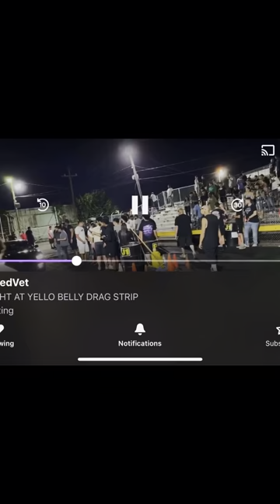Racing Recap: 2015 Mustang GT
WELCOME BACK, I PUT SOME RACING VIDEOS TOGETHER OVER PAST 1YR AND THIS YEAR. I DONE MORE UPGRADES TO THE REAR IRS, BY UPGRADING TO GT350 AXLE, AND REAR BMR UPPER CMABER ARMS/ FORD PERFORMANCE TOE BEARING, AND BMR CONTROL ARM BUSHING, ALL INSTALLATION VIDEOS ARE ON MY CHANNEL!!!